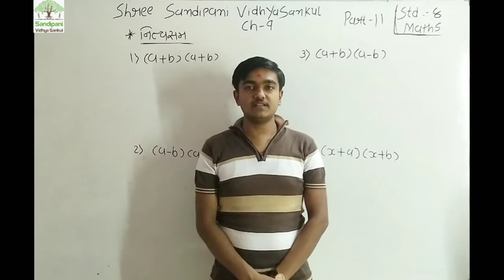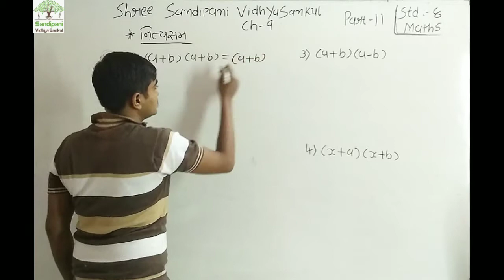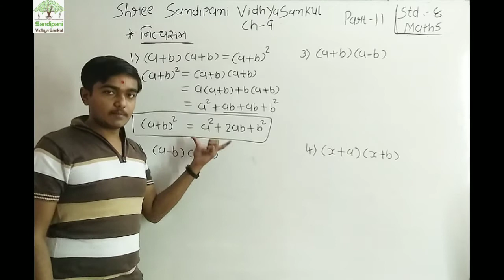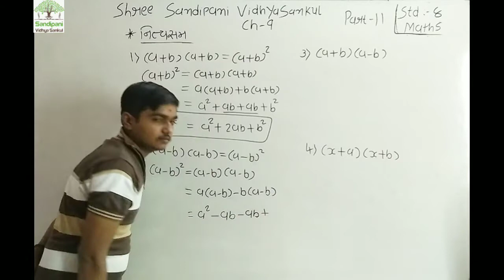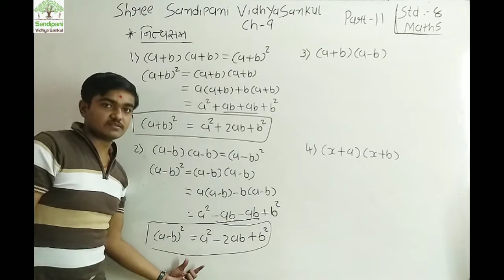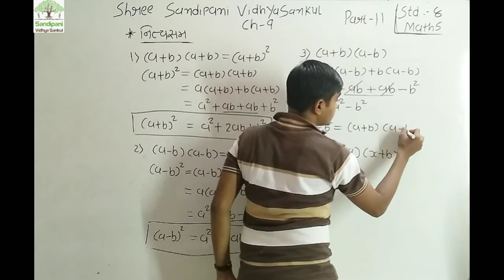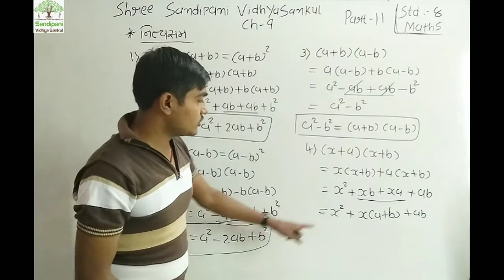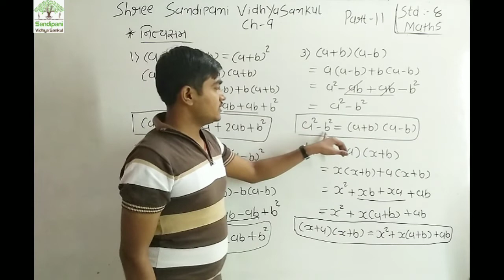ધોરણ : 8 || ગણિત || ચેપ્ટર : 9 || ભાગ : 11